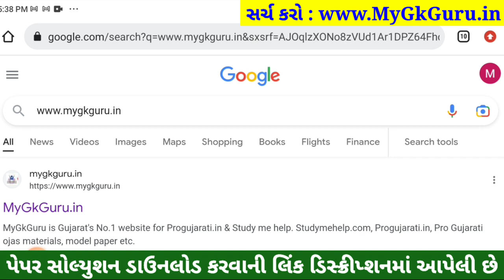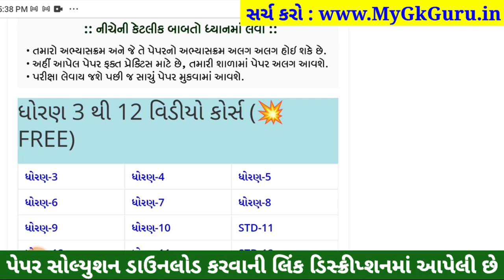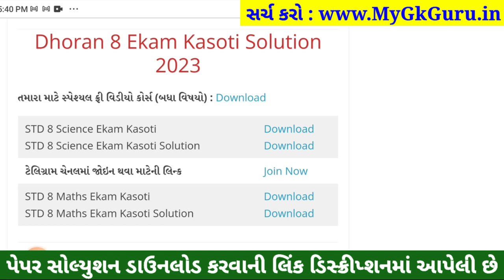Dhoran 8 ganit ekam kasoti paper solution february 2023, Std 8 Ganit Ekam Kasoti Solution 2023 Maths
STD 8 Maths Paper Solution 2023 ekam kasoti, std 8 ekam kasoti Maths February 2023, STD 8 Maths Ekam Kasoti Solution 2023 25 marks. STD 8 Ekam Kasoti 2023 Maths, Dhoran 8 Ganit Ekam Kasoti.

std 8 ganit prashan bank solution 4 feb 2023
dhoran 8 ganit prashan bank solution 04 feb 2023
Ekam Kasoti ganit solution 04 feb 2023
standard 8 mathematics ekam kasoti paper solution february 2023

STD 8 ekam kasoti Maths February 2023, std 8 Maths ekam kasoti 2023, std 8 ekam kasoti Maths paper solution 2023, std 8 ekam kasoti Maths, std 8 Maths ekam kasoti solution 2023, ekam kasoti std 8 Maths 2023.

Other Related Search Queries :
Ekam Kasoti 2023 STD 8 Maths February
Dhoran 8 Maths Ekam Kasoti Paper Solution 2023 February
Dhoran 8 ekam kasoti Maths February 2023

std 8 ganit prashan bank solution Feb 2023
dhoran 8 ganit prashan bank solution Feb 2023
dhoran 8 ganit prashan bank solution 4 Feb 2023
Ekam Kasoti ganit solution 4 February 2023